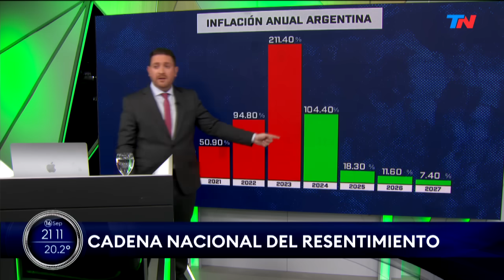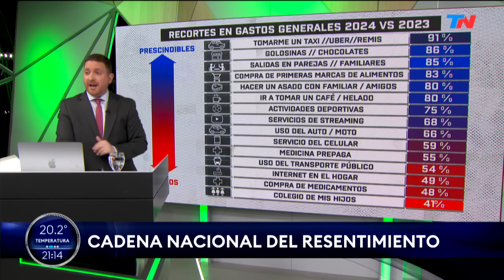EDITORIAL DE JONI VIALE: "CADENA NACIONAL DEL RESENTIMIENTO" I ¿LA VES? (16/09/24)